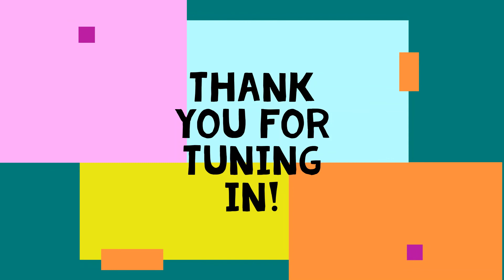Amphibian Hunt! UoS Wildlife Society